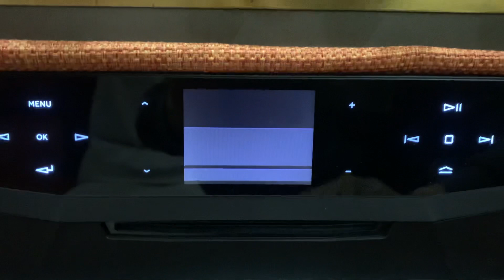Cyrus/AD3700/ Truong Vu- Nguoi xa ve TP